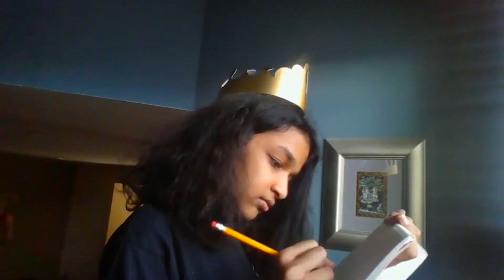The Slime Queen (with Bonus Features)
Students have fun while planning and creating their slime queen project.
Theme: It’s fun to be creative
Song: Fly Away – Tones And I